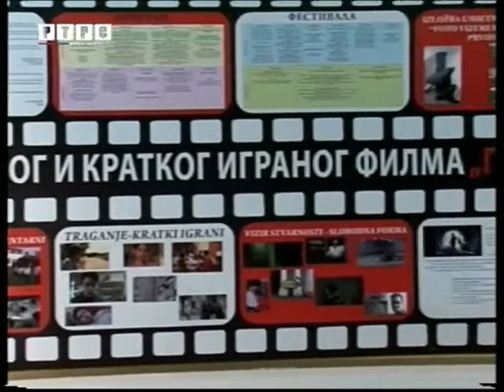Tamara Von Steiner i Hadži Đurović pobednici filmskog festivala ''Prvi kadar'' u Istočnom Sarajevu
''Prvi kadar'' je sedmi međunarodni festival dokumentarnog i kratkog igranog filma.Glavne odrednice festivala su šest takmičarskih selekcija, revija domaćeg igranog filma, svetski animirani filmovi, filmski kampus art dokumentarca, DokiMasterKlas, Kids fest i specijalne projekcije.U zvaničnom takmičarskom programu festivala prikazano je više od 50 filmova iz Italije, Belgije, Finske, Čilea, Švajcarske, Litvanije, Španije, Srbije, Hrvatske i BiH.